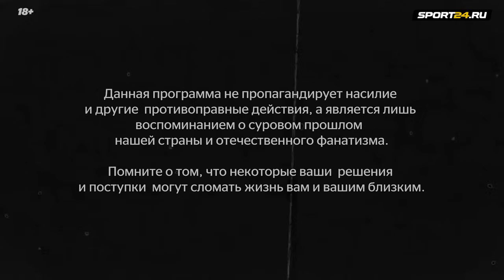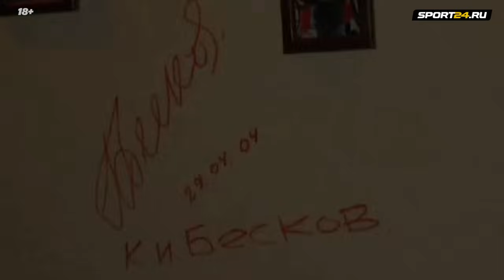Конфликт с Ловчевым / Fan ID / Минифутбольный Спартак / Создание нового ВОБа / Вова Японец в Движе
Вова Японец - фанат московского Спартака, который был одним из тех, кто стоял у истоков объединения Фратрия.
Первый выпуск В движе с его участием вызвал большой интерес.
Поэтому второй выпуск мы начали с ответов на вопросы и замечания из комментариев.

После вспомнили работу Владимира на должности президента мини-футбольного клуба Спартак.
В попытках развить этот не самый популярный вид спорта он и его коллеги столкнулись с недопониманием в спортивном обществе Спартак.
Евгений Ловчев и его окружение так и не дали разрешения на использования спартаковского ромба.

Не обошли стороной в беседе мы и горячие актуальные сегодня темы.
Владимир размышляет о будущем фанатского движения в России в условиях бойкота FAN ID.
Предлагает выходы из сложившейся непростой ситуации.
Его варианты будут по нраву далеко не всем.
Тем интереснее изучать и дискутировать с ними.

А ещё герой вспомнил писателя Сергея Сакина, он же Спайкер, и его выезд за Спартак в Элисту в суровых девяностых.

Это и многое другое в программе В движе Антона Дорофеева.

00:00- в этом выпуске
02:00- расстрел Белого дома
04:25- ответы на комментарии
07:40- Иван Катанаев
12:25- Подвал
23:30- работа в МФК Спартак
40:45- футболисты и деньги
44:20- Соболев
47:40- Путин, Томь и Никулин
51:25- Конфликт с Ловчевым
01:03:44- гандбольный Спартак теперь ЦСКА
01:05:50- ВОБ ввёл FAN ID?!
01:13:00- как Японца убрали из фан-клуба
01:27:35- Лена Солнышко
01:28:30- оформлять FAN ID?!
01:31:14- новый ВОБ?!
01:41:58- почему Спартак не ходит на Кубок?!
01:45:00- Сергей Спайкер
01:49:33- нас забыли в Находке!
01:58:38- розыгрыш футболки